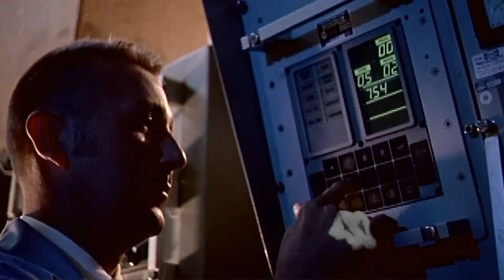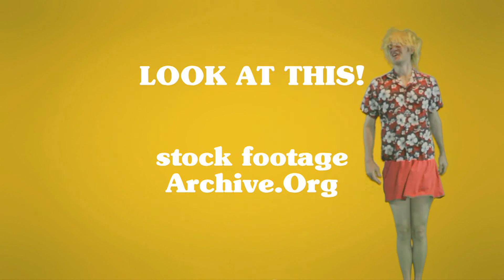ORIGINAL SKETCH COMEDY SERIES | 𝐓𝐇𝐄 𝐀𝐍𝐃𝐘 𝐃𝐔𝐄 𝐒𝐇𝐎𝐖 𝐄𝐏. 𝟑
Sketch comedy videos from Rubber Chicken Films.

EPISODE 3: "Zombie Slumber Party" features a jungle safari, a night at the opera, and teenage love! Written & performed by Andy Due.